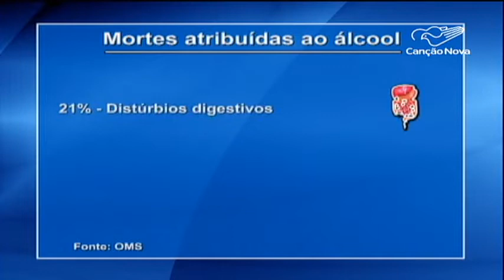Relatório mostra as consequências dos efeitos nocivos do álcool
Infelizmente, não são poucos os casos de alcoolismo enfrentado por tantas famílias. Os efeitos nocivos do álcool e suas consequências estão em um relatório que trata do consumo da bebida no mundo.

Reportagem de Monizy Amorim e Reinaldo Esteves